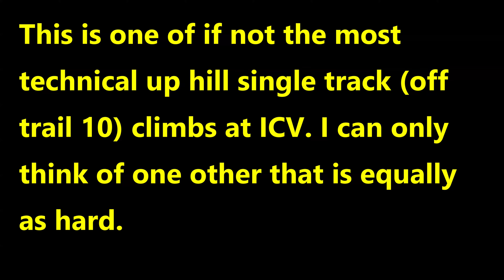Indian Creek Valley Trails - KTM 300 XC-W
Technical trail 12, trail 12 single track and trail 10 single track